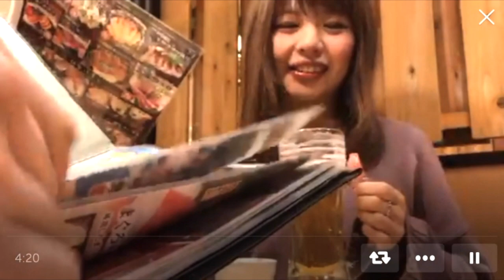2017年12月某日「生で納会」パート1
NG動画【女子力アップ】旧年中は大変お世話になりました来年も宜しくお願いします？本年はどこ行った〜ってヤツ

【女子力up】イモ色ニットがお気に入り♪オシャレコーデが出来る人になりたい♪

初めての【コスメレビュー】ジルスチュアート ジェリーアイカラー 11番

PC整理蔵出し動画【女子力UP】百均でハロウィンコス＆コスメ買ってみたあとのレビューの予定がうまくいかなかったヤツ
ビールが飲みたくなった方にかめいの好きなビールをおすすめ♪
アサヒスーパードライ350ml缶×24本 ¥4,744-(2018/1/6)

Twitter（頻繁に出没してますw）
かめい＠てんねんちゃんねる(@tennenchannel)